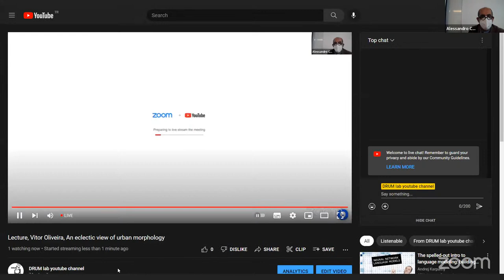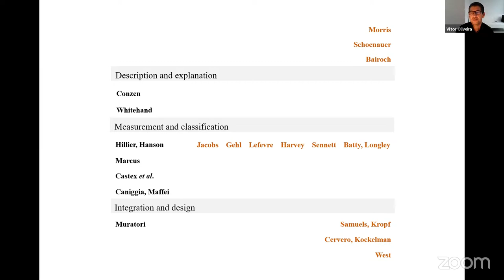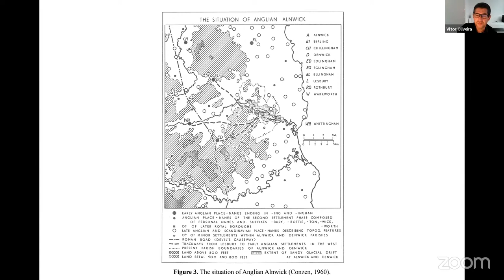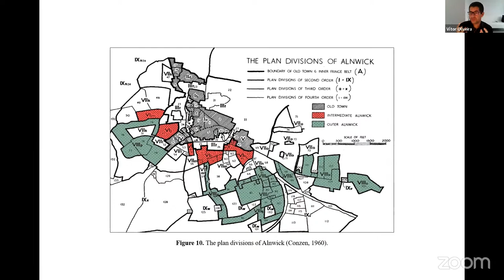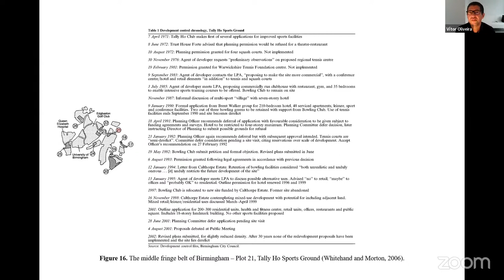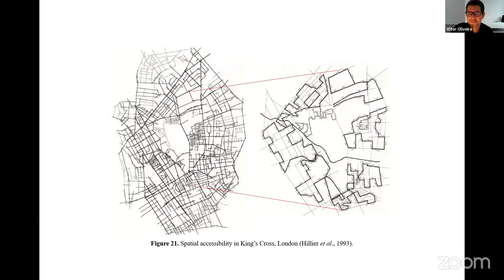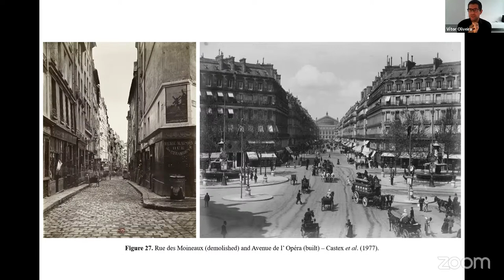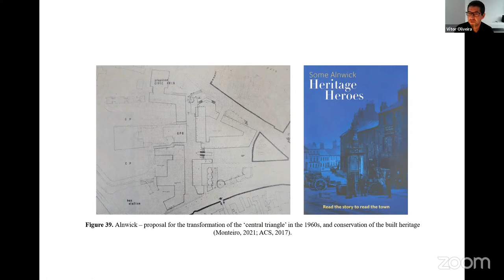Lecture, Vitor Oliveira, An eclectic view of urban morphology